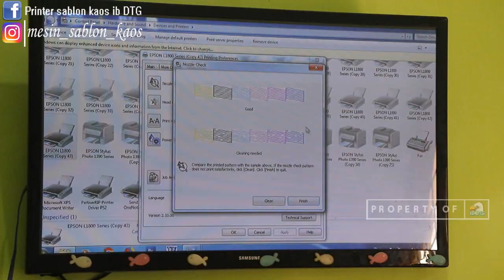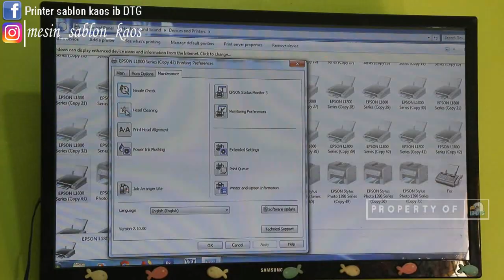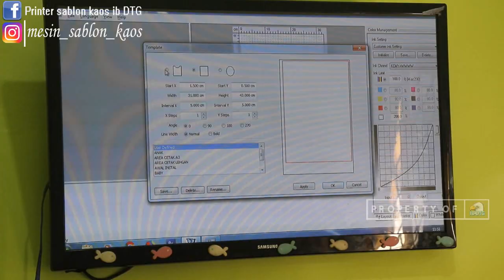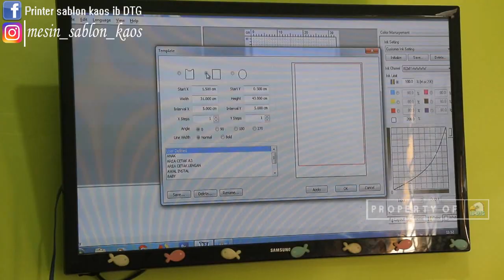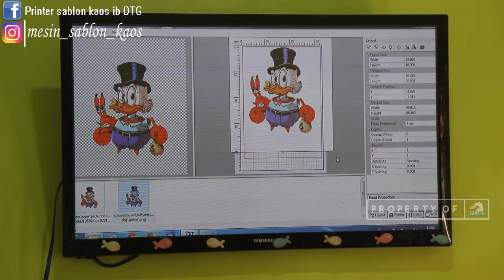Orang sablon manual beli printer sablon IB DTG #625